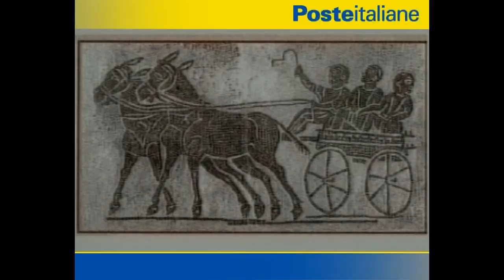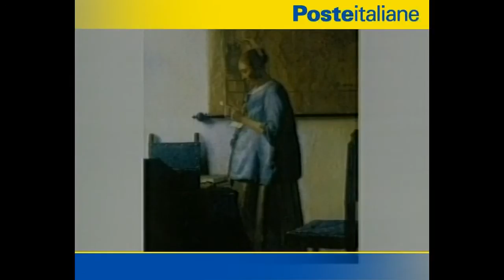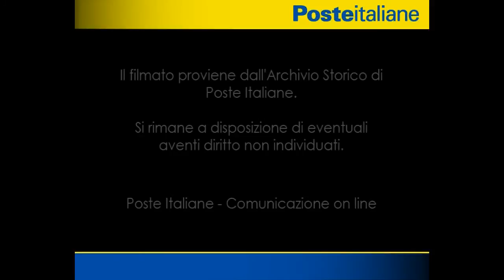Il Museo storico PT